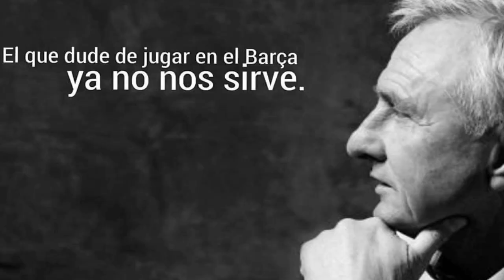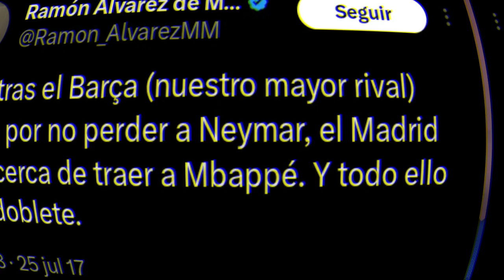LUZ Y SOMBRA VITOR ROQUE VS ARDA GÜLER.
La diferencia entre un jugador y otro, Vitor Roque espero paciente por el fc barcelona, estuvo siempre a la espera con ahinco, jamas vacilo con venir a jugar al futbol club barcelona, de la misma manera que lo hiciera Ilkay Gundogan, esos jugadores son los que hacen falta en el Barça, por otro lado Arda Güler prefirio (al parecer) la oferta con mas dinero de por medio que el Real Madrid le pusiera encima de la mesa. "El que dude de venir al barça, ya no nos sirve" bien lo decia Don Johan Cruyff.